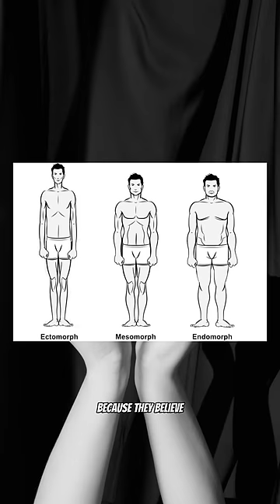THIS ICONIC SHOW WAS MADE FOR DEAF PEOPLE!!